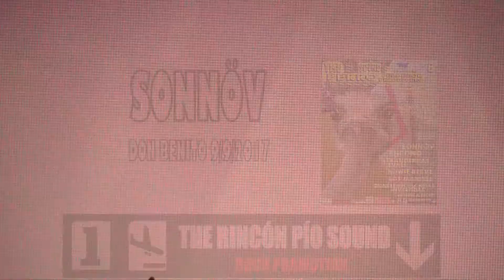SONNOV@The Rincón Pío Sound Don Benito 9/9/2017